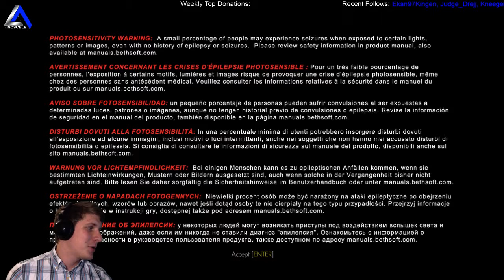IsosceleTriangle plays wolfenstein The old blood episode 1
The old blood episode 1  - Join the gaming adventure at Twitch.tv/IsosceleTriangle